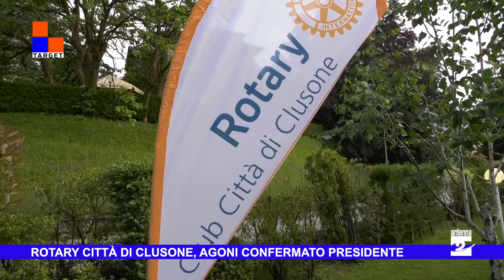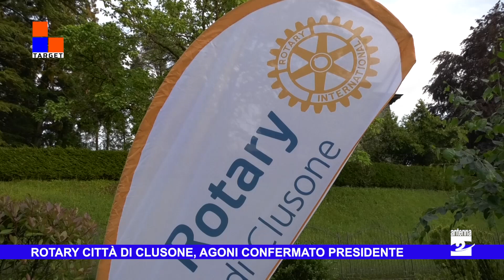Rotary Città di Clusone, Agoni confermato presidente